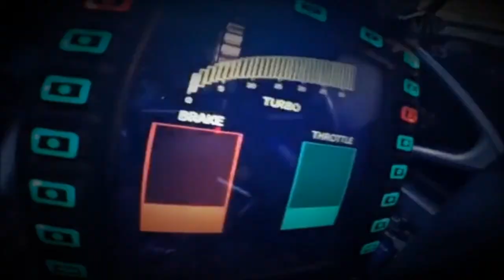HUNT (KEN Block DK EDITED)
Credit :-
Video Used In music